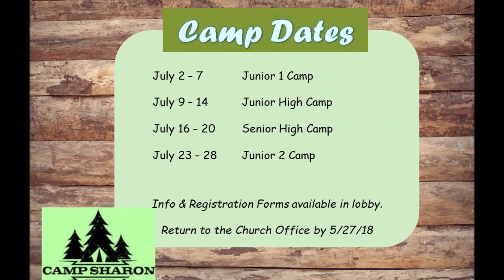FCOG Announcements for 5/27 - 6/2/18